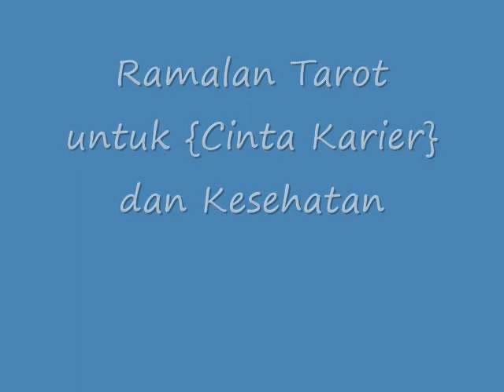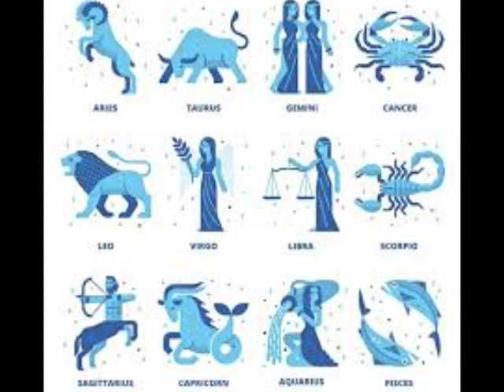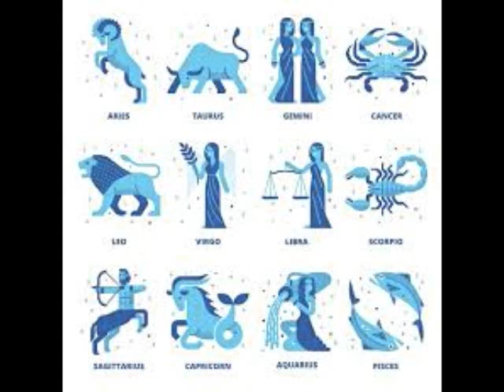SIMAKLAH!!! Inilah Ramalan Tarot untuk {Cinta Karier} dan Kesehatan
Ramalan Tarot untuk {Cinta Karier} dan Kesehatan